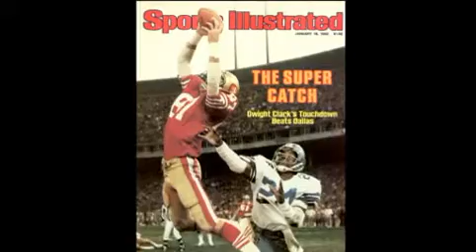Athlete The Sports Illustrated Photography of Walter Iooss Exhibit Opens Oct 9